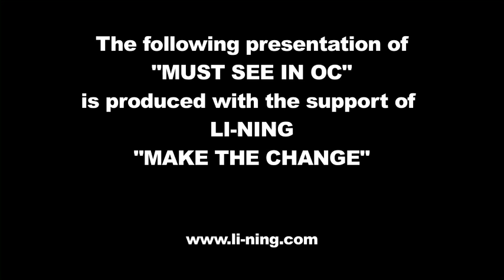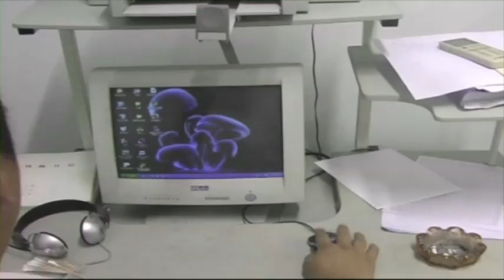The Olympic Dream: In Pursuit of Perfection - Must See in OC Episode2 Cut2 V3a_854x480_H264.mov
"The Olympic Dream: In Pursuit of Perfection." This is the dramatic life story of two  Olympians from China who married, immigrated to California and started one of the best gymnastics schools in America 16 years ago.

Their inspirational life story bridges China and America, east and west, old and new. They also link two of China's greatest Olympians from past and present: First, their friend and 1984 Olympic teammate is China's hero, Li Ning, now running China's leading sports brand. And second, their son-in-law is the today's Olympic superstar, Li Xiaopeng, China's most decorated gymnast ever.

Produced in association with the Business Alliance of Orange County.
And with support from Li-Ning. Make The Change.

A WorldBizWatch Production.